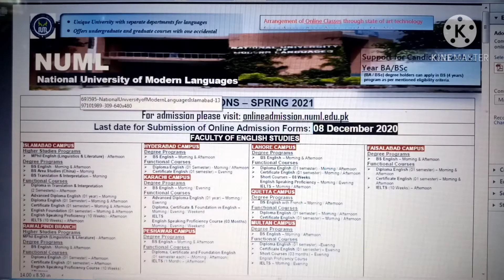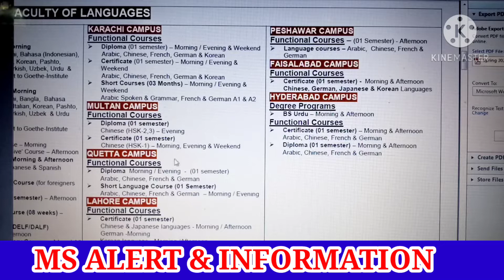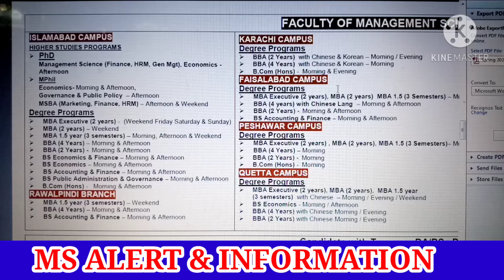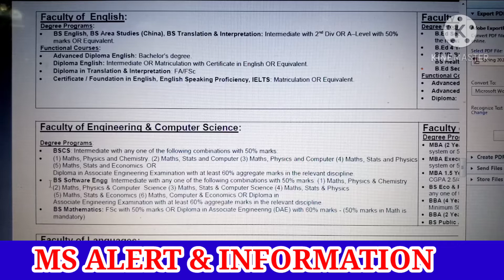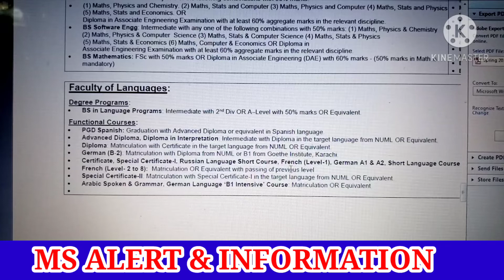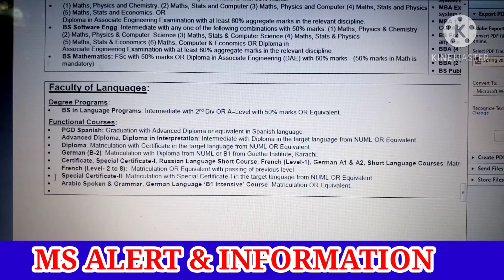NUML UNIVERSITY ADMISSIONS SPRING 2021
NUML UNIVERSITY ADMISSIONS START SPRING 2021
ISLAMABAD CAMPUS,  RAWALPINDI BRANCH,  HYDERABAD CAMPUS,
KARACHI CAMPUS,  PESHAWAR CAMPUS,  LAHORE CAMPUS,  QUETTA CAMPUS,  MULTAN CAMPUS,  FAISLABAD CAMPUS,